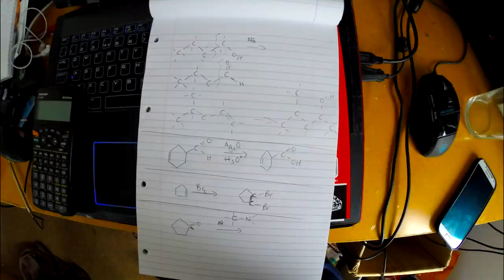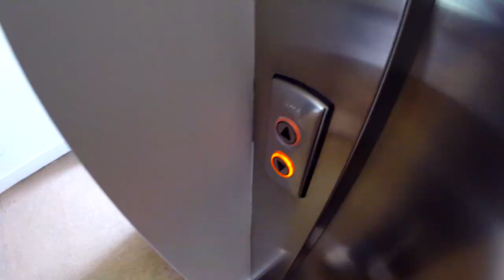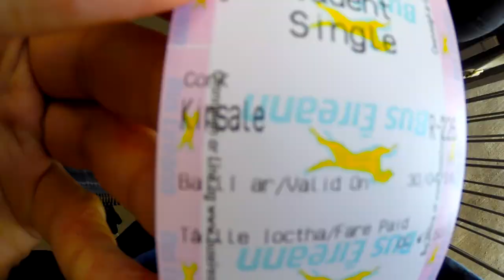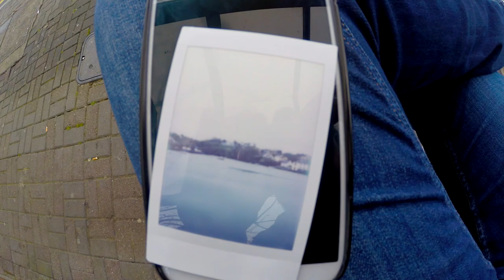KINSALE 7'S (Weekly Vlog No.23, 18th of April - 1st of May, 2016)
Cameras Used : Canon 60D & GoPro Hero 3+
Song(s) Used : Fade - Alan Walker